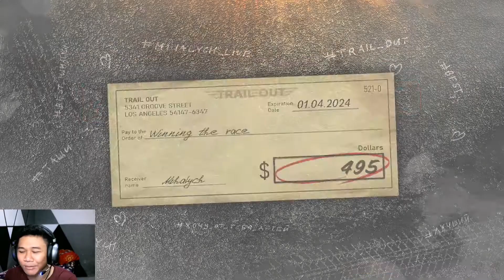GAMENYA RUSUH BANGET TRAIL OUT GAMEPLAY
Halo guys di video ini gw main game Trail Out yang bisa kalian dapatkan di steam, Trail Out adalah game balapan yang memiliki story yang menarik berawal dari seseorang yang ingin menunjukkan bahwa dia adalah yang terbaik. Di game ini banyak sekali ada ledakan bahkan kalian bisa menghancurkan mobil musuh, mau tau keseruannya ? Langsung aja simak video ini selengkapnya